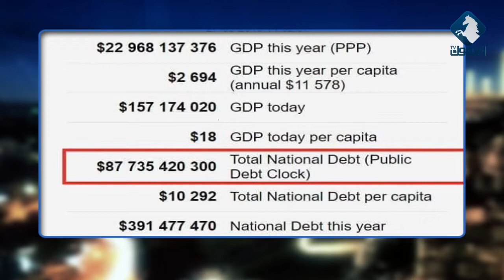خالد الزبيدي يوضح حقيقة الدين القومي للأردن البالغ ٩٠ مليار / استوديو اليرموك 1-4-2019